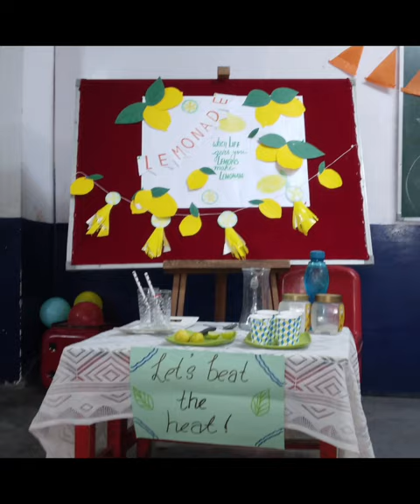lemonade time II Beat the heat with mouth sizzler